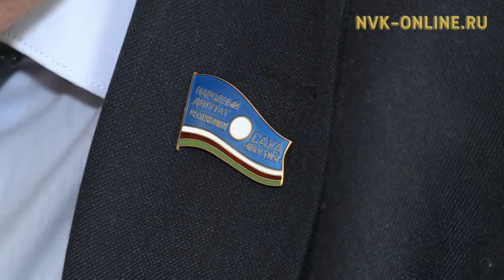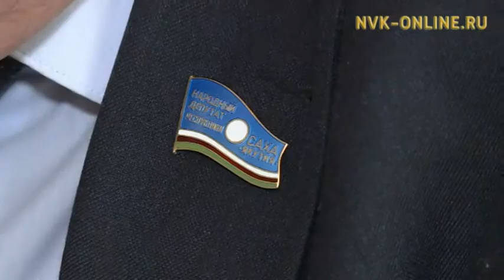"Алроса" хампаанньа акциятын атыылыахтара дуо?